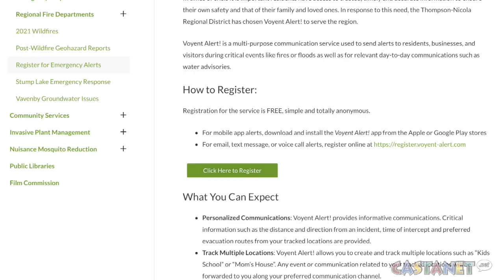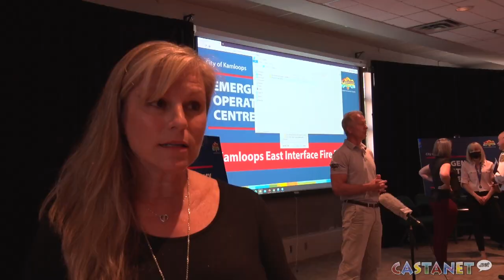City to fast track Voyent purchase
City of Kamloops to fast track purchase of Voyent, an emergency alert software that sends push notifications to residents.